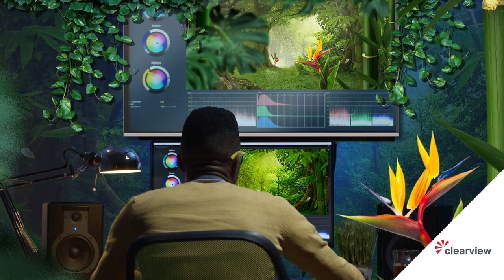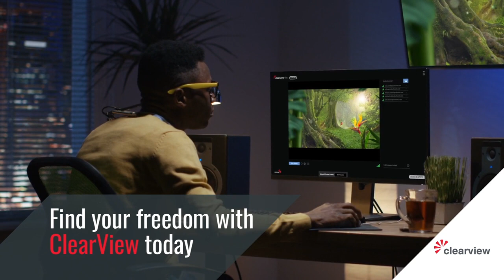Sohonet - The ClearView Family - Remote Collaboration Toolkit for Film, TV & Advertising Creatives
Sohonet has designed a family of real-time, remote, review tools to give you the freedom to meet your needs whether you’re making decisions where quality is paramount, or you need the flexibility to review content from any device, anywhere. ClearView Flex and ClearView Pivot give storytellers the freedom to connect, collaborate and create together in exactly the way they need to.

Sohonet's ClearView Flex has been recognised with an Engineering Emmy® Award for advancing remote collaboration as well as an honourable mention from the HPA Awards.